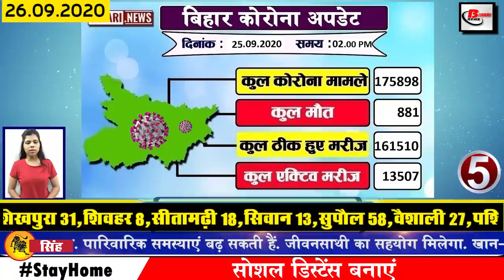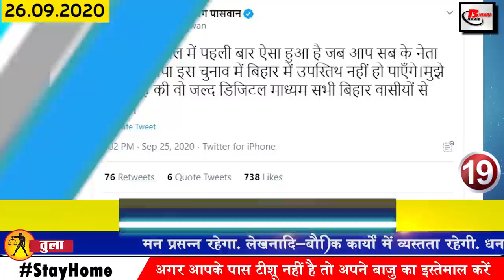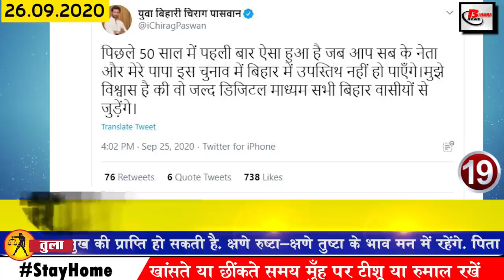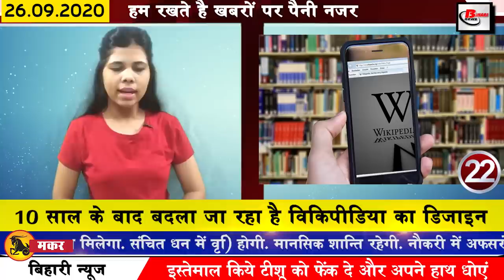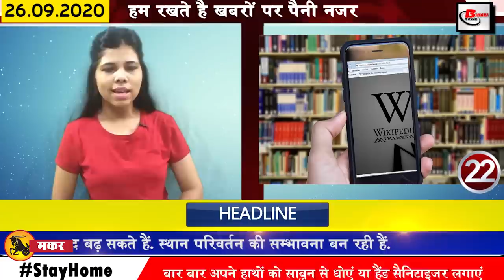Daily Bihar news of Bihar Assembly elections,Bihar Elections,Kisan Bill,Nitish Kumar,Bihar Weather.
Daily breaking news of bihar and districts in Hindi i.e. 26 September 2020. Info on Bihar Assembly elections,Bihar Elections, Election code of conduct,
1. Electoral preparations will begin in Bihar from 28 October in Bihar
The Election Commission has started preparations for the upcoming Biharassemblyelections. In Bihar, all political parties and the public were eagerly waiting for the announcement of dates. Let me tell you that in view of the term of the 243-member assembly of Bihar ending on November 29, the Election Commission has decided to conduct the voting in three phases and bite din has duly announced it gayi, the Chief Election Commissioner press conference I gave this information While announcing the election, the Election Commission said that elections in Bihar will be held in three phases. The first phase will be voted on October 28, while the second phase will be voted on November 3 and the third phase will be voted on November 7, and on November 10, the voting will be counted.
2. Vacancy removed on the post of Asha trainer
3. Students will give MIT exam at home center
4. Code of Conduct came into force in Bihar as soon as the date was announced
The Electioncodeofconduct has been implemented immediately after the alarm of the date of organizing the Bihar assembly elections. As soon as the code of conduct is implemented, public money will not be used for any work that benefits a particular political party or leader.
5. The number of Covid 19 affected in Bihar reached 175000
According to the information received by the Health Department, in the last 24 hours of the last day, a total of 1632 new patients have been confirmed.
6. Registered students get a chance to submit fee at the center
7. While sitting at home, check your name in the voter list
8. Saran main dam broken by water pressure in Gopalganj
The rain has once again increased the trouble of the people of Bihar, in the same sequence, the Saran main dam has been broken once again in Gopalganj district, Devapur in Barauli, due to the breaking of the dam, many areas of Gopalganj Samiti Chapra and Siwan district have been submerged. After the breakdown, the administration has reached the spot and is engaged in the repair and relief work, according to the information, the dam has been broken due to increasing pressure of water due to the release of more than four lakh cusecs on the Valmiki Nagar Barrage

9. Today we will talk about Shivpujan Sahay in Bihari identity
10. After the Bihar assembly elections, now the council election buzzed
Along with the assembly elections in Bihar, the election of 8 seats of the Legislative Council in the state has also started, the dates have been announced in the Election Commission for the graduate and teacher constituency of Bihar on 22 October for the election of the council. Voting date has been fixed for the Legislative Council: In Bihar, notification will be issued on September 28 for 4 teacher and student graduate Legislative Council seats, nomination papers will be filed by Monday, October 5, while nomination papers will be scrutinized on October 6. Nomination papers will be withdrawn by October
11. Increased chances of rain in the next 48 hours in 16 districts of Bihar
12. Bihar's zonal officials no longer happy
13. Opposition parties in Bihar fiercely protest about the Kisan Bill
14. Navodaya Vidyalaya Entrance Examination on 10 April
15. Chief Minister of Gupteshwar Pandey Nitish Kumar praised
16. Banners and posters to be removed as soon as the Model Code of Conduct comes into force
17. Lalu Yadav said by tweeting utho bihari, do preparations, rule of the public is the turn
18. Case filed against 200 people including Tejashwi and Pappu Yadav
19. Chirag Paswan shared emotional tweet the previous day
20. Upendra Kushwaha signs third front
21. Tej Pratap Yadav and Tejashwi Yadav opposed the Agricultural Bill
22. Wikipedia's design is being changed after 10 years
23. Shiv Sena raises possibility of Sushant Singh Rajput case being politicized in Bihar
24. Famous singer SP Balasubramanian said goodbye to the worldi86